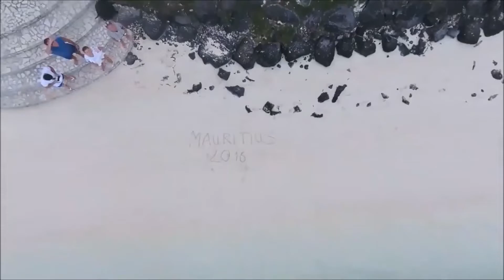ConKi x EMDI x Jorik Burema - Turn Me On